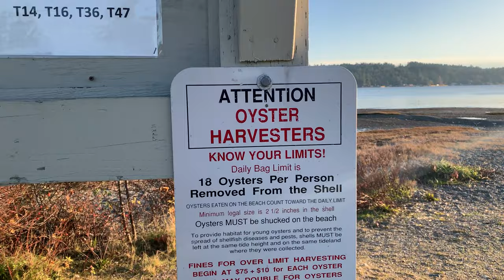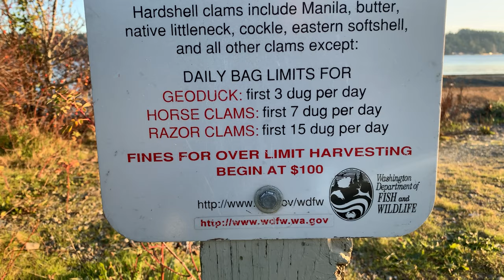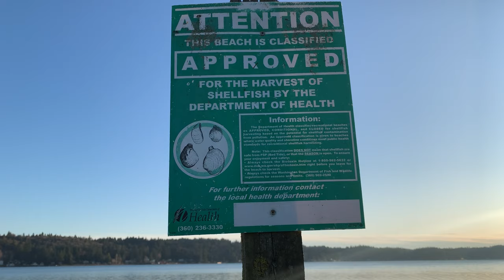보라빛나는 미국의 바니쉬 조개잡기~어서와 우린 처음이지? ㅋ Varnish Clamming at Belfair State Park WA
저는 지금까지 이 조개가 마닐라 조개라고 알고있었습니다. 하지만 제가 틀렸네요, 이조개는 Varnish 조개라고 합니다. 한국말로는 잘 성명이 안되네요 ㅎㅎㅎ

저희가 방문한 공원은 벨페어 주립공원으로 이곳에서는 1년내내 조개 잡기가 허용된 곳입니다. 물이 많이 빠지지 않아서 다양한 조개는 만나보지 못했지만 그래도 Varnish조개를 좀 잡아왔습니다. ^^

카메라 : Gopro Hero Black7, I Phone XS
편집 : Adobe Premiere Pro CC, Adobe After Effects